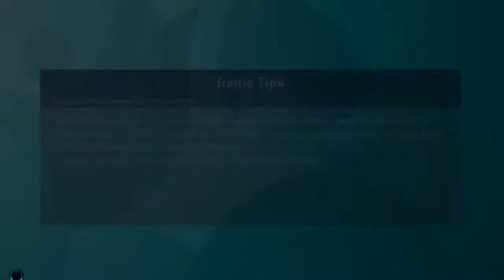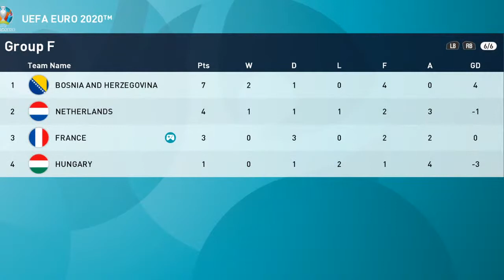UEFA Bosnia VS France Euro2020CUP ||Match day 3